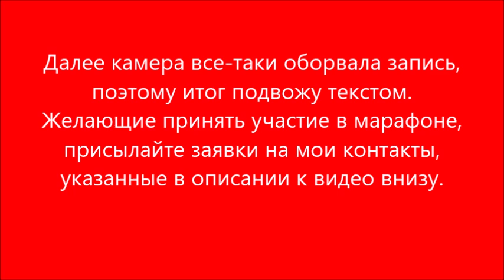Зачем очищать организм/Запись прямого эфира в Инстаграм. Бая Че Доктор Натуропатии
Зачем очищать организм. Смотрите видео